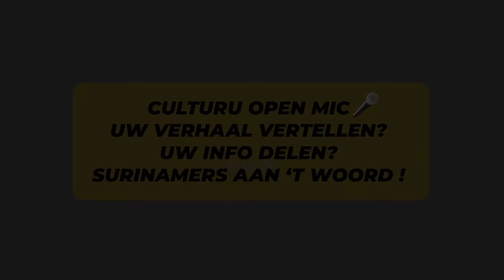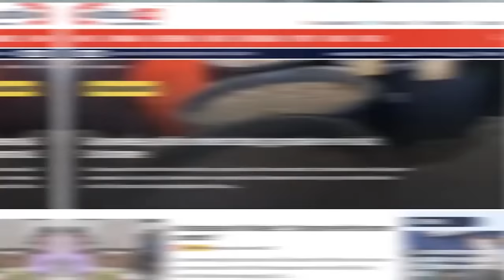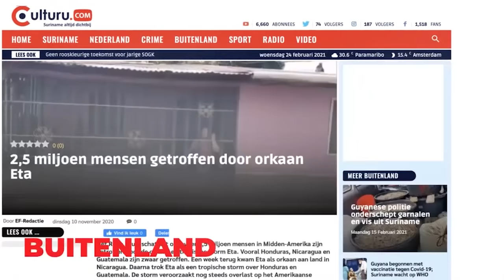Surinamer Newara:"Al die plannen zijn met water geschreven | ze houden zich niet bezig met de natie"